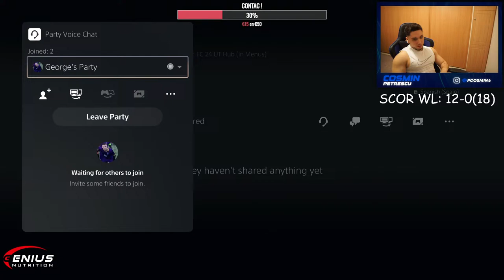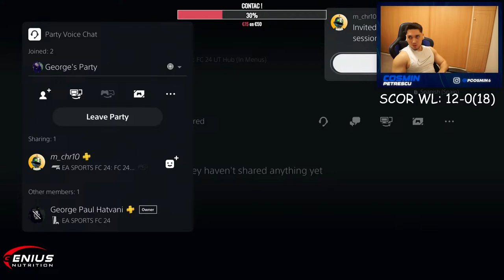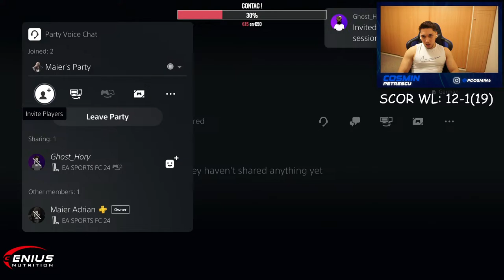WEEKEND LEAGUE MULTE CONTURI RANK 1 !!! !coaching !contracost